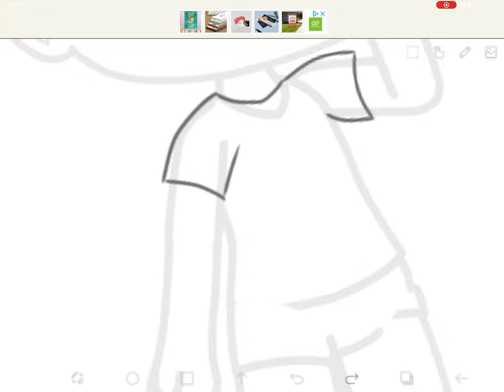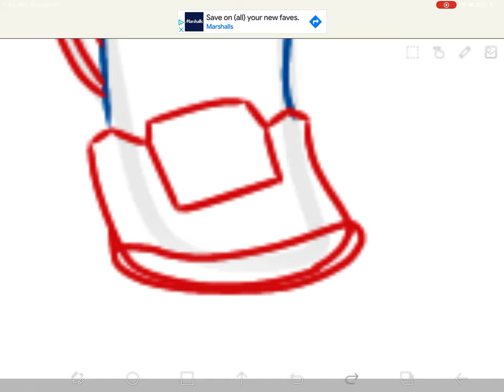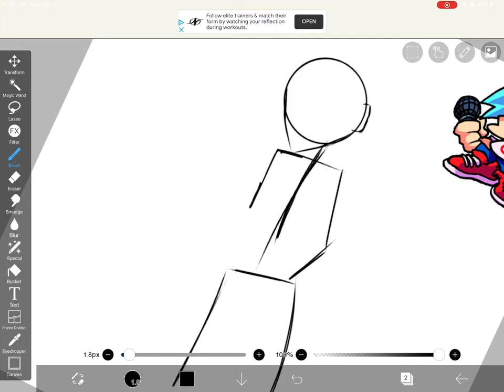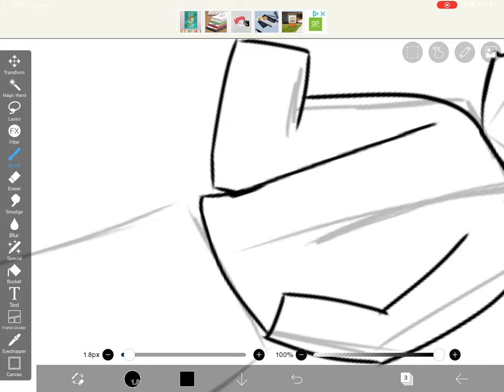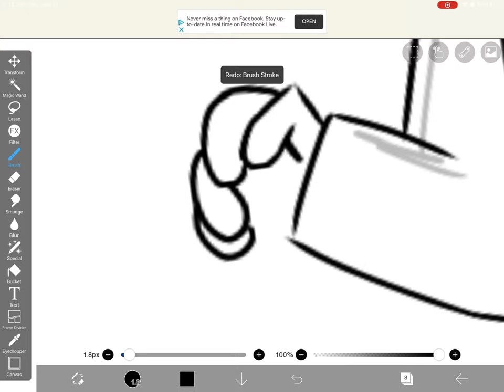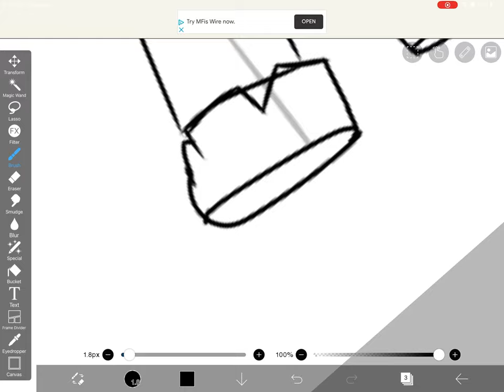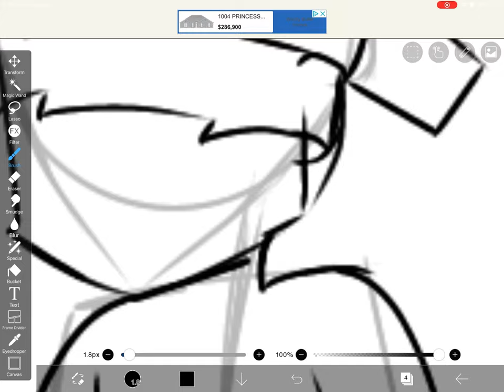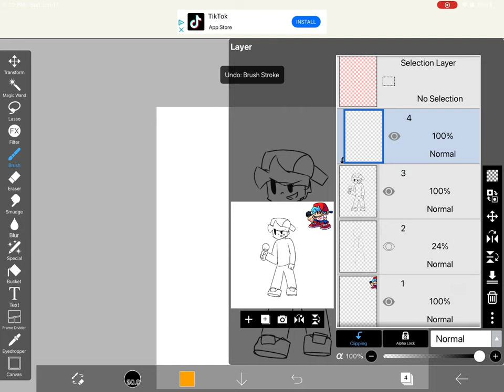This is basically how long it takes for me to make a simple drawing. Part 1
You’ll be gone
Artist: YonKaGor

You’ll be gone (instrumental)
Artist: YonKaGor

Bella Belle
Artist: The Electric Swing Circus

A song by Mikito P that I can’t type

Philly Nice, Blammed
By: Kawai Sprite

Kaibutsu (BEASTARS season 2 op)
By: Akano, Jontan King

Night of Nights
By: FalKKonE